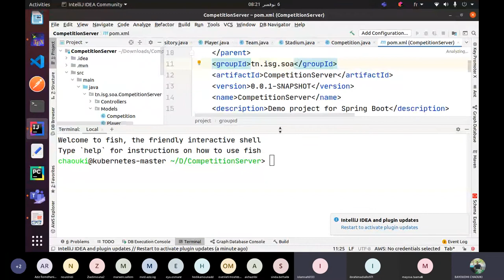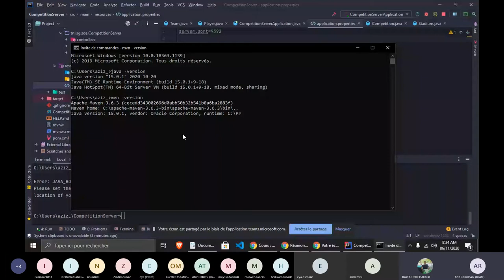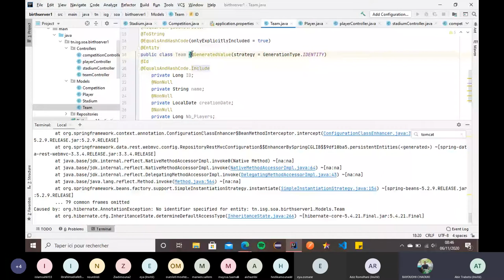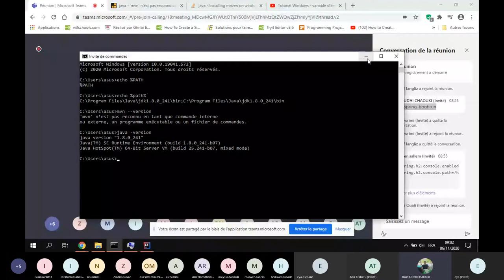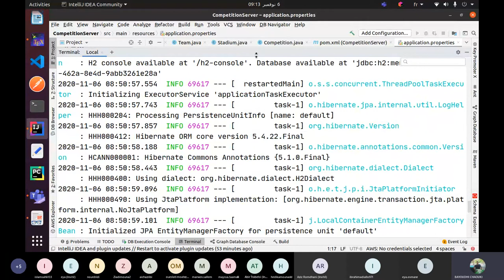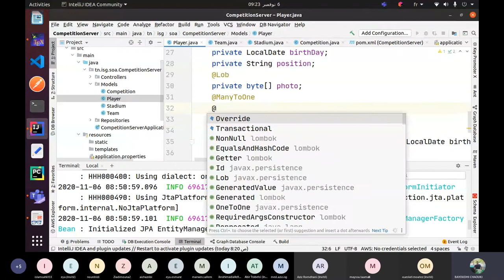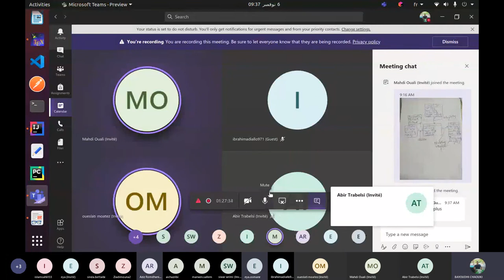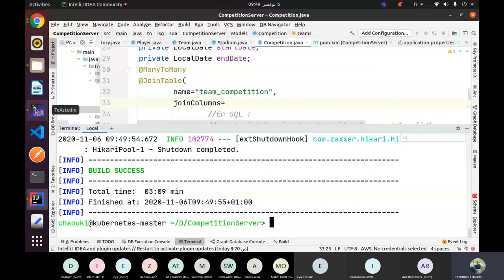JPA, Spring-boot OneToOne, ManyToOne, OneTOMany and ManyToMany